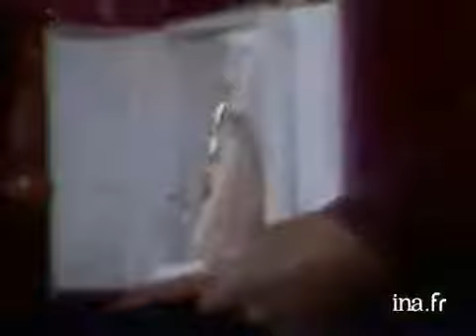Andrzej Wajda odbiera Złotą Palmę w Cannes 1981 roku za film Człowiek z żelaza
Cannes Festival  Andrzej Wajda- Palme d'or au Festival de Cannes 1981 pour L'Homme de fer. 1981: Palme d'Or at the Cannes Film Festival for Man of Iron
Wajda powiedział "Je suis heureux" czyli jestem szczęśliwy.

    Martin Scorsese o fascynacji Andrzejem Wajdą. "Ten film był dla mnie objawieniem"

"Ja ten film widziałem po raz pierwszy podczas seansu konkursowego w Cannes w pałacu festiwalowym. Muszę powiedzieć, że byłem głęboko tym filmem poruszony. W moim odczuciu on z upływem czasu nabiera wartości, co jest bardzo ciekawe, ponieważ filmy się zwykle starzeją, a ten w różnych momentach, które nam się zdarzają w historii najnowszej, choć zmienia się jego odbiór cały czas nabiera wartości" - mówił o filmie Jerzy Radziwiłowicz, odtwórca roli Mateusza Birkuta w "Człowieku z marmuru" i syna Birkuta Macieja Tomczyka w "Człowieku z żelaza".